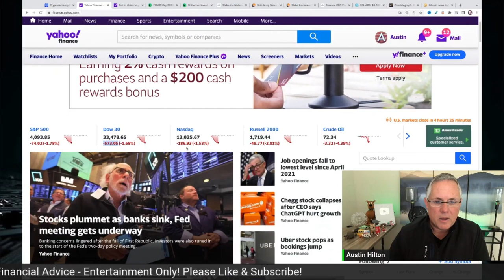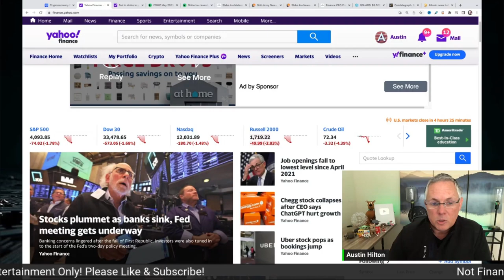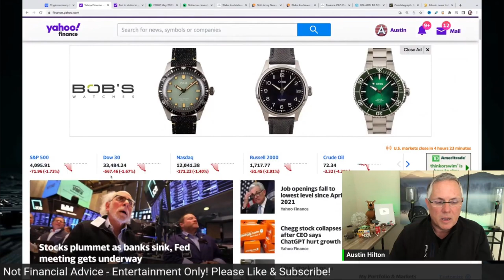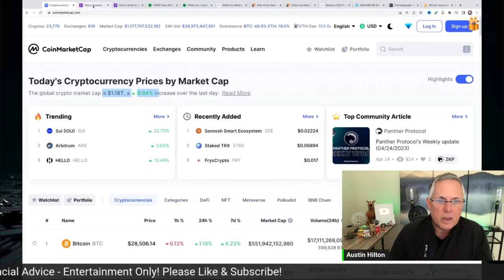STOCK MARKET FLASH CRASHING! IMPACT ON CRYPTO! LATEST YOU NEED TO KNOW!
STOCK MARKET FLASH CRASHING! IMPACT ON CRYPTO! LATEST YOU NEED TO KNOW! CRYPTO NEWS!